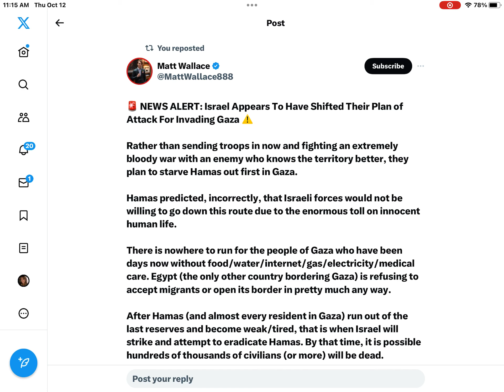Israel Appears To Have Shifted Their Plan of Attack For Invading Gaza